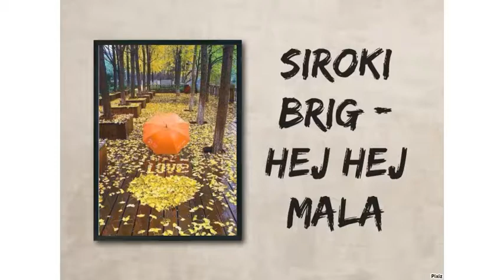SIROKI BRIG Hej hej mala